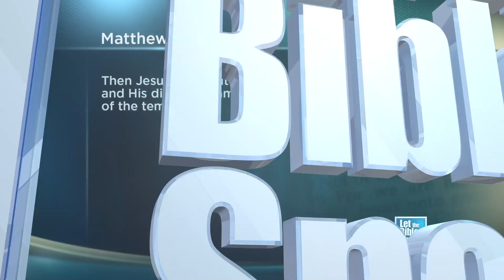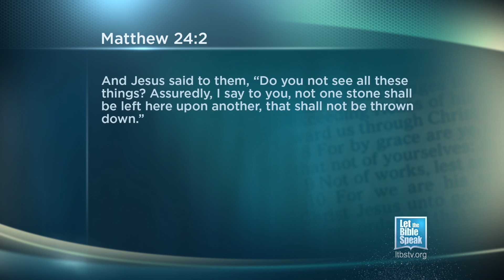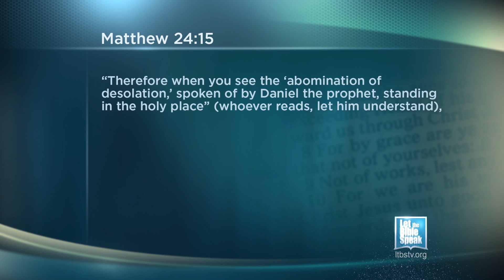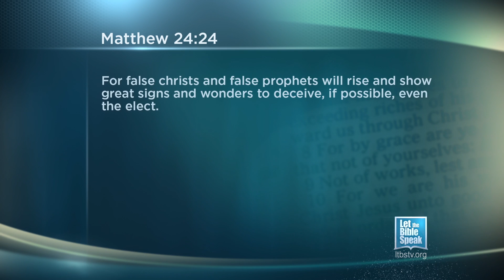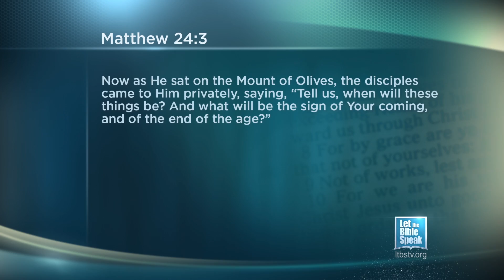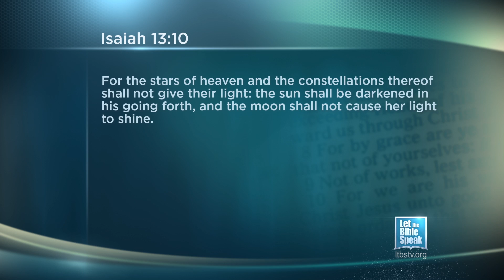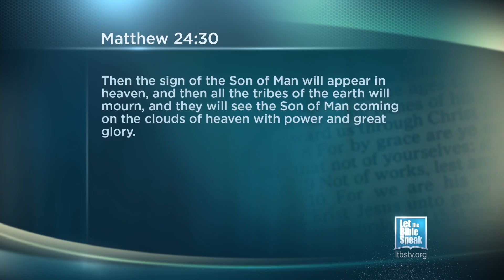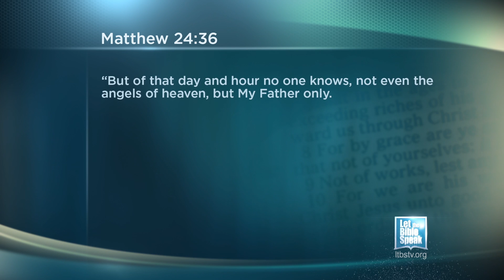LET THE BIBLE SPEAK - Signs Of The Second Coming? Part 2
In His Olivet discourse, as recorded in Matthew 24, Jesus prophesied of great tribulation to come followed by heavenly signs such as the darkening of the sun and moon; the stars falling from heaven; and the powers of the heavens being shaken. He declared that then the sign of the Son of man would appear in heaven; the tribes of earth would mourn; and the Son of man would be seen coming in the clouds of heaven with power and great glory. Was the Savior speaking of the end of time and the judgment of the world? It seems to many that these are obvious references to such a cataclysmic event. In part 2 of our series “Signs of the Second Coming?”, we observe that such references were familiar phrases to Jesus’ hearers and did not refer to His personal coming at the end of time but to events that were to take place in their lifetimes in the first century.